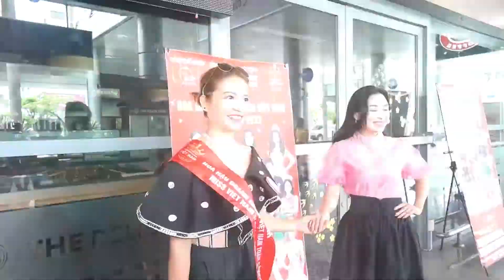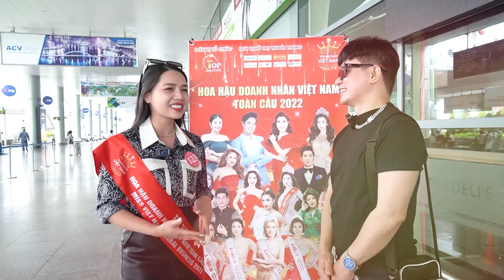HÀNH TRÌNH ĐÓN ĐOÀN - HOA HẬU DOANH NHÂN VIỆT NAM TOÀN CẦU 2022 -18.05.2022